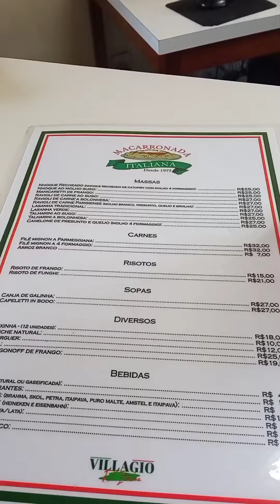Hospedagem no hotel villagio de Itália em Vinhedo-SP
DICA DE HOSPEDAGEM PRÓXIMO AO HOPIHARI E AO CASTELODEVINHAIS.

Essa semana fomos a vinhedo para um casamento e acabamos nos hospedando no hotelvillagioditalia.

🗺️ Fica a cerca de 13 km do @hopihari e 6 km do @castelodosvinhais.oficial

🛌 O hotel é simples e aconchegante. Possui chalés e apartamento. Eu fiquei em apartamento: Tinha frigobar, televisão e ar condicionado.

🏊‍♂️🎡☕ Está incluso parquinho para as crianças, piscina e café da manhã. O café da manhã é simples, mas gostoso.

 Além disso, ele conta com diversas massas congeladas (cobradas aa parte) que podem ser aquecidas na hora caso você não deseje pedir comida de fora.

💸R$183,53 uma diária para casal, fiz pelo @bookingcom_br

📍R. Vasco Gama, 110, Vinhedo-SP